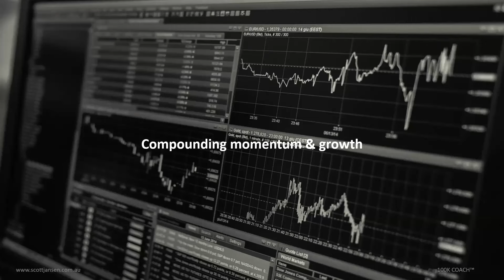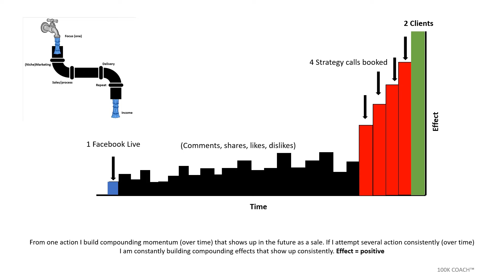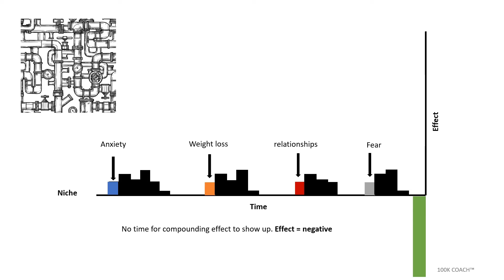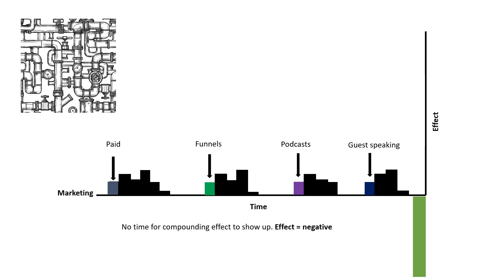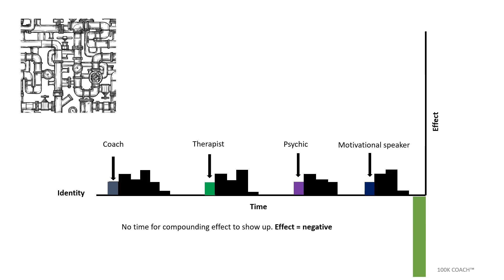A Niche And......Will Give Your Hypnosis Business An Unfair Advantage!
ScottJansen.com.au can not and does not make any guarantees about your ability to get results or earn any money with our ideas, information, tools, or strategies. Nothing on this page, any of our websites, or any of our content or curriculum is a promise or guarantee of results or future earnings, and we do not offer any legal, medical, tax or other professional advice. Any financial numbers referenced here, or on any of our sites, are illustrative of concepts only and should not be considered average earnings, exact earnings, or promises for actual or future performance. Use caution and always consult your accountant, lawyer or professional advisor before acting on this or any information related to a lifestyle change or your business or finances. You alone are responsible and accountable for your decisions, actions and results in life, and by your registration here you agree not to attempt to hold us liable for your decisions, actions or results, at any time, under any circumstance..

Introduction to our Online Courses: We offer a range of online courses, available for purchase on our Site (Online Course). The description of each Online Course is available on the product page. Please confirm that the Online Course that you have selected meets your requirements. Our Online Courses may be available live or on-demand, meaning you can view the content available through the Online Course (Content) at any time.

I hope this increases your knowledge when using conversational hypnosis and growing your hypnosis business.